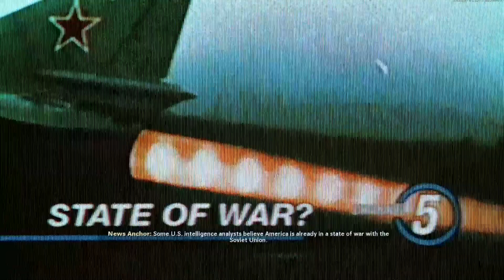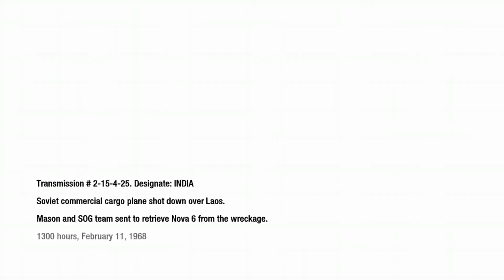Vietnam era Songs in Vietnam ( Black Ops 1/Cold War